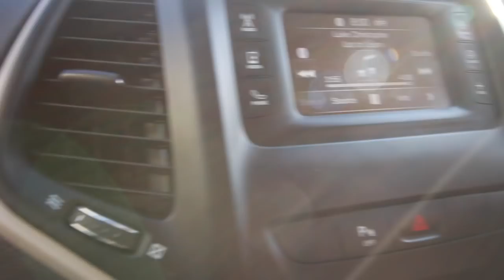BIRTHDAY PRESENT SHOPPING | WHY I QUIT THE GYM? *VEGAN FAMILY VLOGGERS*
Today was another busy day in our household. Firstly we had to go pick up a new bike and go shopping for birthday presents for little Frederick. When we came home i shared with you all why i decided to quit the gym and why there is no more gym for me!

Warnbro WA
Australia 6169